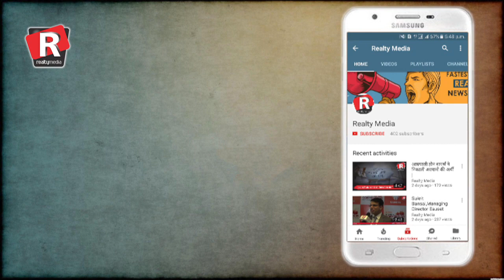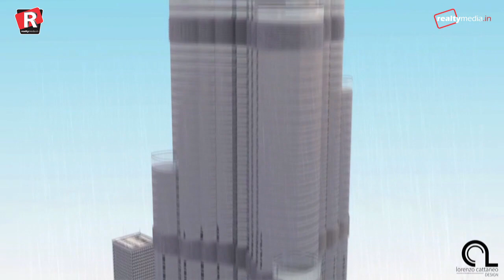Unbelievable Facts about Burj Khalifa| Realty Talk